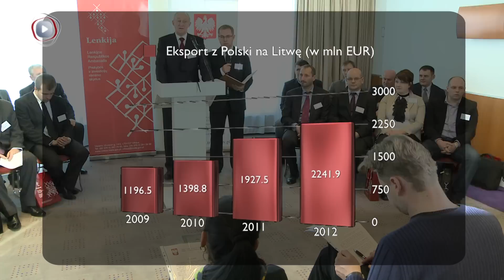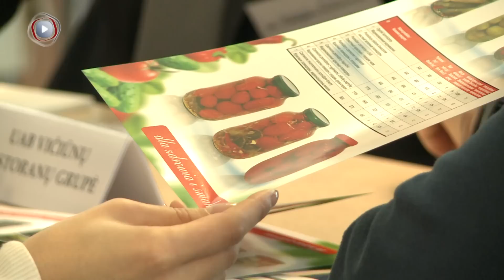Polska-Litwa: Interes kwitnie!